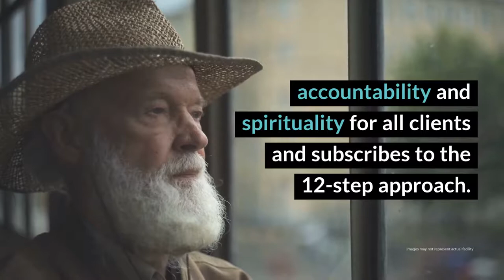Mirror Lake Recovery Review - Burns, TN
Mirror Lake Recovery is an attractive facility with highly-trained staff who, by all appearances, are dedicated to helping clients achieve recovery.

Mirror Lake Recovery Cost
$10,000 (30 days). Read more rehab reviews:

Rehab Reviews
Rehab Cost
Rehab Location